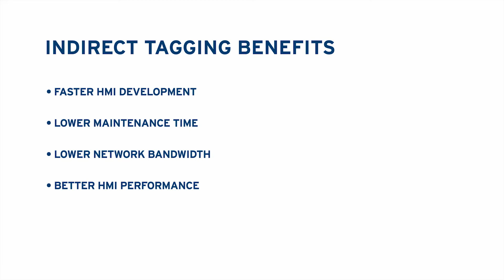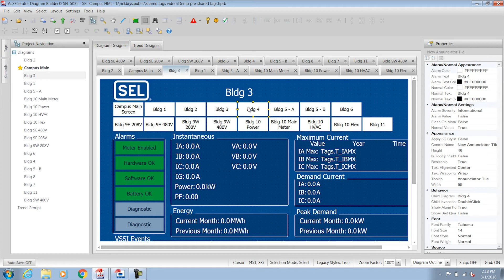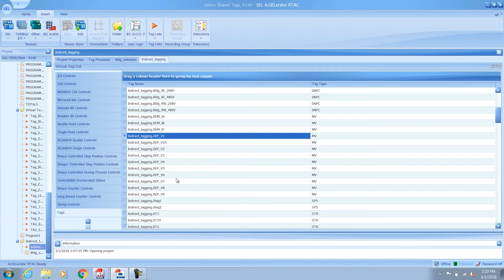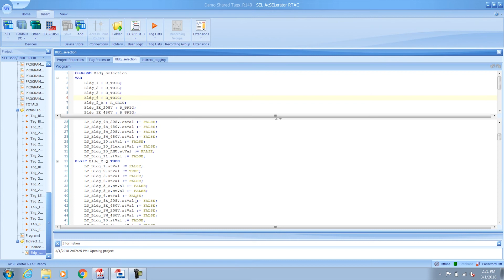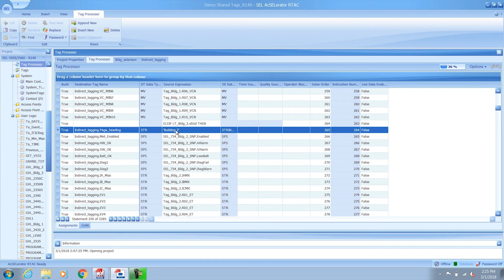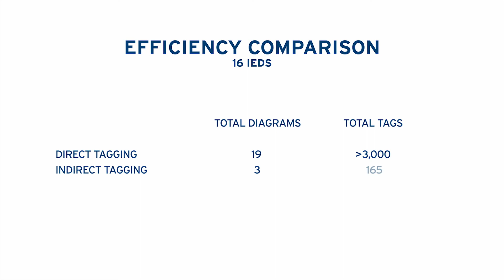How to Use the RTAC HMI, Part 3: Shared Tags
In Part 3 of the RTAC HMI series, Rick Bryson focuses on an advanced feature called “indirect tagging” or “shared tags,” which can help you develop your HMI faster, requires less maintenance and lower bandwidth, and delivers better performance.